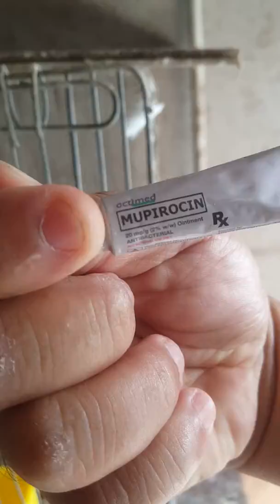Pigeon in my Loft